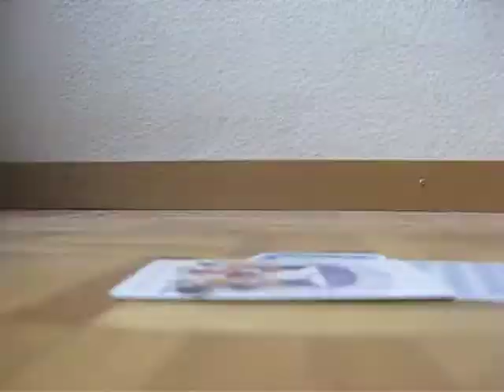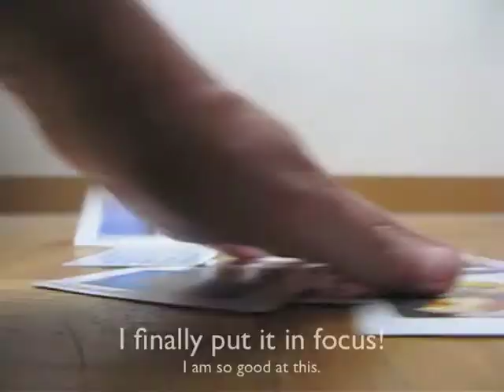A New Car bloopers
The soundtrack song contains the F word, so mute it if you don't want to hear that. There's nothing else interesting in the soundtrack. If you do want to hear it more often, though, it's 'Incompetent's Lament' by Paul and Storm, and you can get it